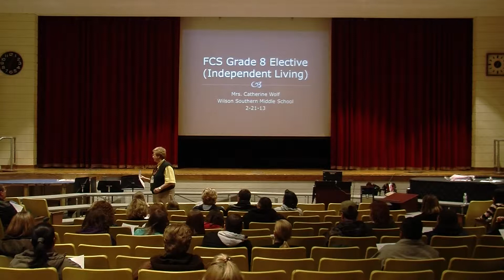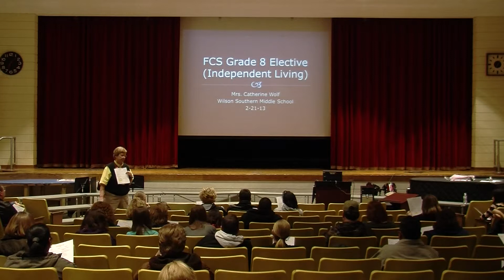Wilson Southern Course Selection Opening